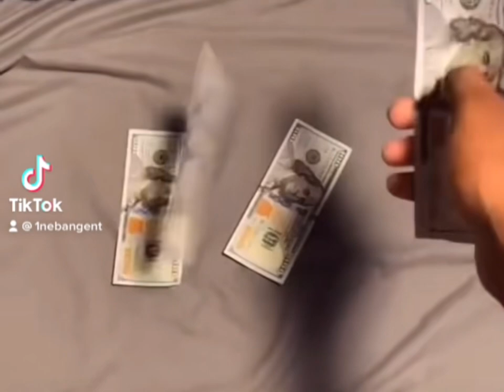Areakode - Walking Bank ft Rhino (unreleased)￼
Walking Bank performed by Areakode and Rhino courtesy of 1ne Bang Entertainment & Freshnerd Beats￼